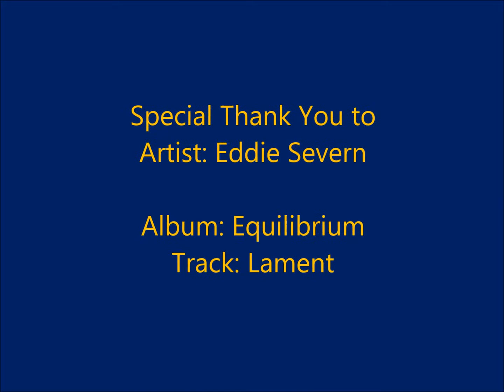Pocono Mountains Real Estate, Inc. Introduces 1645 Long Pond Rd, Long Pond, PA - MLS# PM-7190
SHORT SALE! MOST AFFORDABLE HORSE FARM IN MONROE COUNTY. Homey Farm home with 3 Bedrooms, 1 Bath 1741sq.ft/3.62 Acres. Economic Heat: Split Zoned(boiler & oil tank) Wood stove accessible. WITHERS RUN STABLES-Revenue Producing Property! Bring your own horses or make $ boarding horses. Equestrian Horse friendly trails backs up to 3500 Acres of Nature Conservation=4hrs of riding. The Large BARN has 12 working stalls w/ruff board includes 12 storage stalls. The entire 2nd fl. is HAY LOFT (80'x64'). Barn has RUNNING H2O, ELECTRIC (30AMP/220V), NEW ROOF INSTALLED 2010. Two run-in sheds(30x10)&(20x20). Two Fenced In Grassy Paddocks =2.5 Ac. of property. ''Writ of Non-Conformance'' from Tunkhannock Twp. in place. Allows ANY agricultural animals! Open tack Shop. 2 car attached garage/carport.